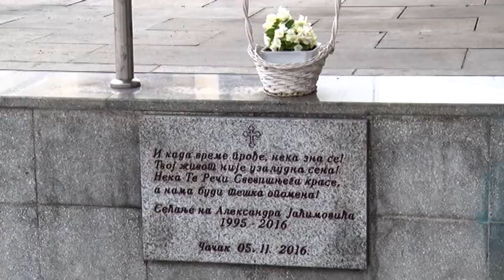TV Telemark - MEMORIJALNI TURNIR ALEKSANDAR JAĆIMOVIĆ U SUBOTU 17 06 2021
U subotu 19. juna na fudbalskom terenu SC ,,Mladost" održava se šesti memorijalni turnir ,,Aleksandar Jaćimović" . FK ,,Čačak 94" i SC ,,Mladost", uz svesrdnu pomoć porodice Jaćimović, šestu godinu za redom organizuju turnir kojim se pre svega čuva uspomena na našeg tragično nastradalog sugrađanina ubijenog  23. aprila 2016. godine na gradskom trgu u obračunu dve navijačke grupe.